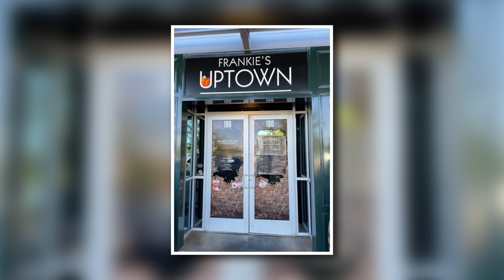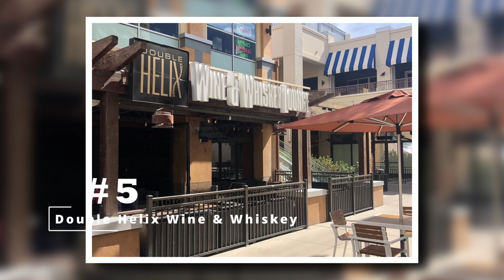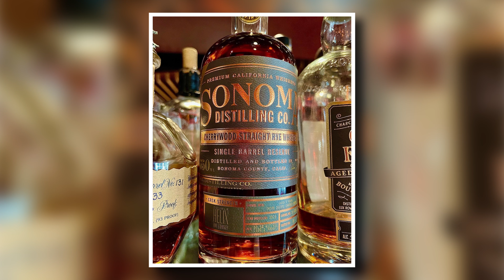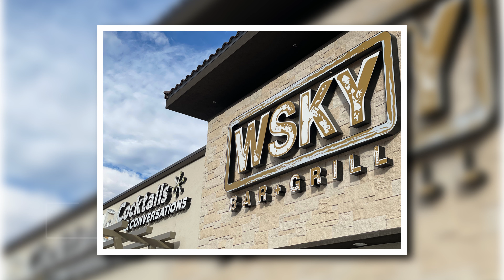Top 10 Whiskey Bars in Las Vegas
Thank you for stopping by to take a tour of the TOP 10 WHISKEY BARS IN LAS VEGAS! We have picked out our favorite watering holes in Sin City. Whiskey is one of our favorite adult beverages. We have tasted whiskies from all around the world. Las Vegas has an impressive list of unique bars and taverns you can visit. In this episode we will take you to Frankie’s Uptown, Double Helix, Lost Spirits, Herbs and Rye, Whiskey Downs, Montichristo Cigar bar, WSKY Bar and Grill, The Barbershop Cuts and cocktails, Oak and Ivy as well as the Whiskey Attic. We thank you for taking the time to watch all the way through.  I would like to thank each of these locations for their amazing photos and Facebook pages.